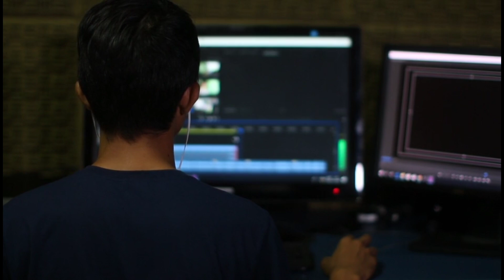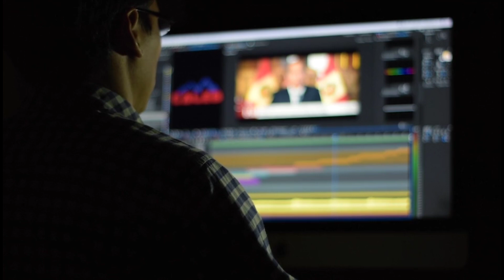How Facts' mine Destroying YouTube Shorts Algorithm!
0:00 - Intro
0:21 - First way
0:37 - Second way
0:56 - Third way
1:13 - Fourth way
1:31 - Outro

About This Video keywords 🤩

• Facts mine secret tricks
• Facts mine
• How to viral youtube shorts
• How to viral shorts videos on Youtube
• youtube shorts algorithm
• facts mine shorts
• youtube algorithm 2023
• shorts algorithm
• shorts viral kaise kare
• shorts viral
• facts mine viral shorts
• How to grow youtube channel
• Youtube mastermind